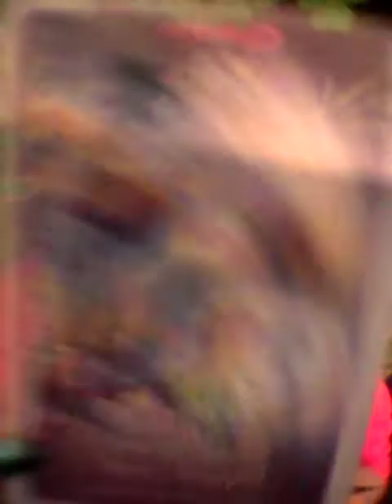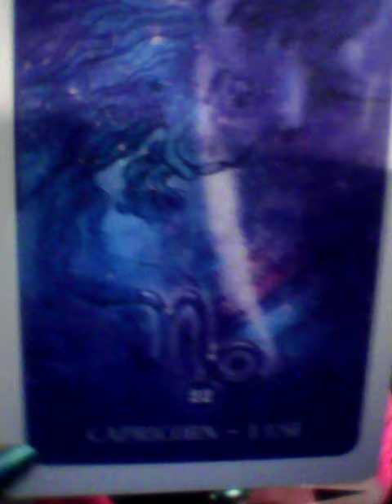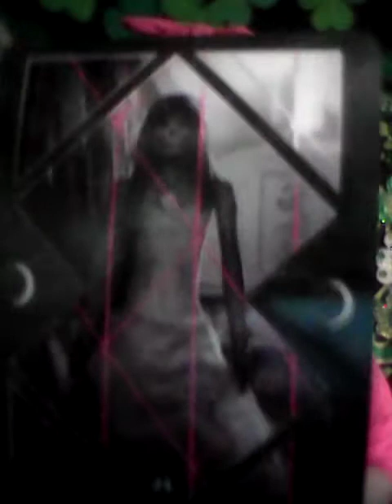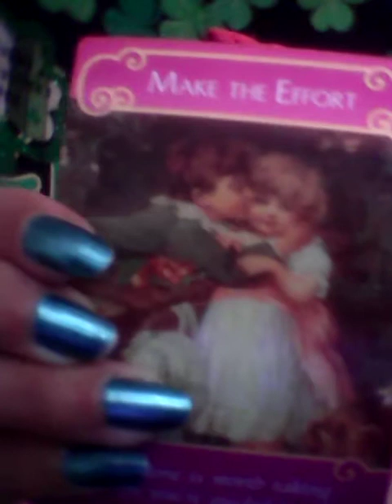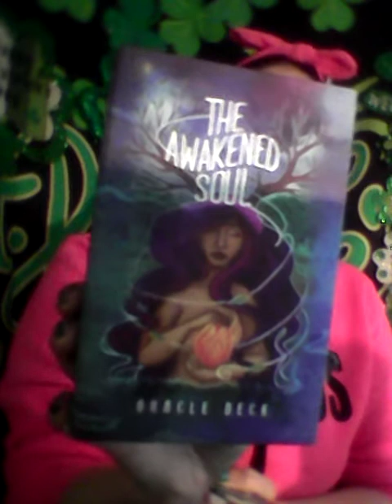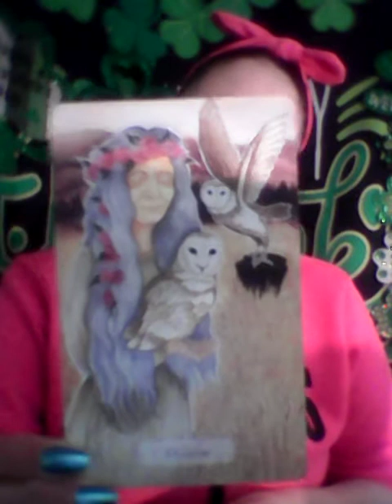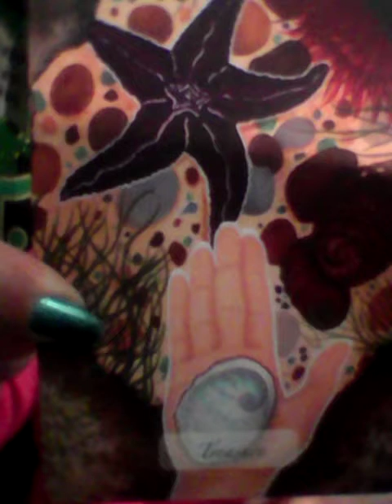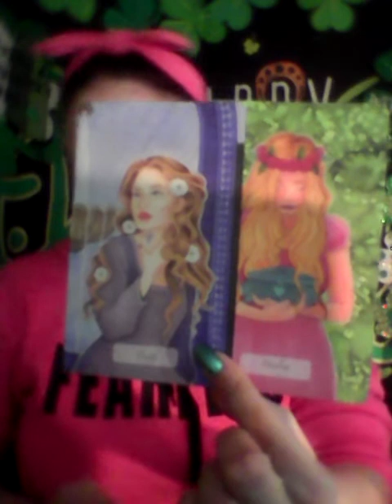Twin Flame Collective Energy Check In reading. What are you both going to end up in the next 30 days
Hello all my wonderful people out there. I hope you are doing good and staying healthy in these crazy times.
Thank you so much for your time, your encouragement and support and all the love and comments. I appreciate and adore you all! Be well , love and light.